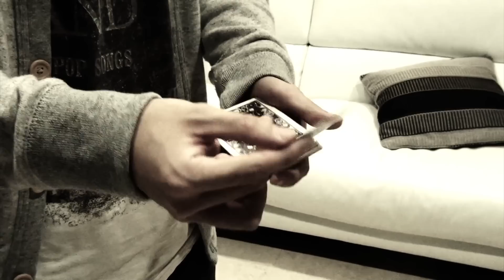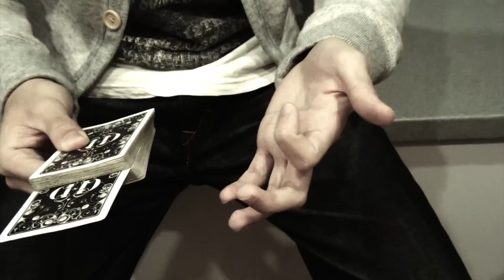Time Machine Update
Using Dan and Dave Uzumaki you can also add it into Time Machine by Steve Freeman.Enjoy.